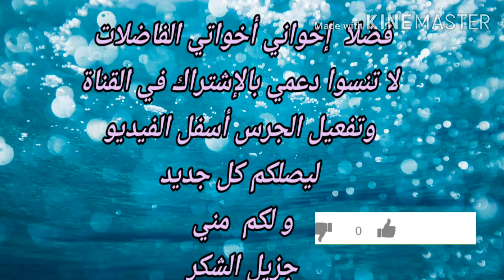🎉🎀رهيب‼️لعشاق كارفور#تخفيضات مذهلة لدىcarrefour_España#أحذية ملابس بأثمنة جد منخفضة لا يفوتكم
السلام عليكم ورحمة الله وبركاتة مرحبا بكم في قناة نائلة فضلا  لا تنسوا عزيزاتي أعزائي  دعمي بالاشتراك في القناة أسفل الفيديو وتفعيل الجرس لتشجيعي وليصلكم كل جديد ،كما  أشكركم على جميع تعاليقكم الجميلة و أحترم أيضا جميع ٱرائكم وأذواقكم، شكرا لكم ولوفائكم واخلاصكم لقناة نائلة.  دمتم بخير 😘
مشترياتي_ كارفور
تخفيضات_ كارفور
ملابس _كارفور
جديد _كارفور
carrefour españa 2020#,
carrefour españa 2019,
carrefour españa comprar online,
carrefour españa tienda online,
carrefour españa online,
carrefour españa online shopping,
supermercado carrefour españa,
rami baitieh carrefour españa,
carrefour china vs españa,
coinstar españa carrefour,
trabajar en carrefour españa